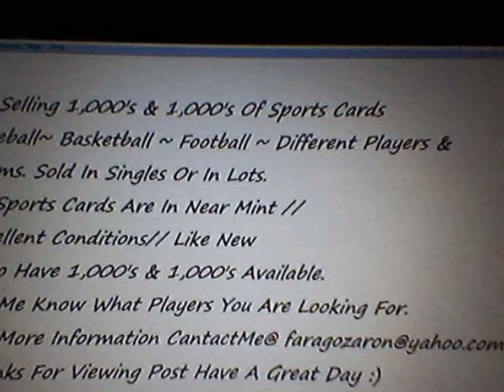baseball sports cards astros